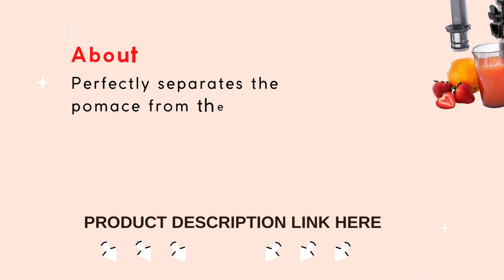DASH Deluxe Compact Masticating Slow Juicer | Best Juicer 2023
Jocuu Slow Masticating Juicer
Breville Juice Fountain Cold Juicer
Vinci Hands Free Electric Citrus Juicer
KOIOS Centrifugal Juicer Machines
nutribullet Slow Juicer
hamilton beach juicer machine
Breville Juice Fountain Plus Juicer
Omega H3000RED Cold Press 365 Juicer
Cuisinart CJE-1000 Die-Cast Juice

masticatingjuicer,
bestjuicer,
dashdeluxecompactmasticatingslowjuicer,
coldpressjuicer,
best commercial slow juicer,
best juicer slow masticating,
best small masticating juicer,
dash compact juicer review,
dash compact juicer reviews,
dash dcsj255 deluxe compact power slow masticating,
dash deluxe compact cold press juicer,
dash deluxe compact juicer,
dash deluxe compact juicer reviews,